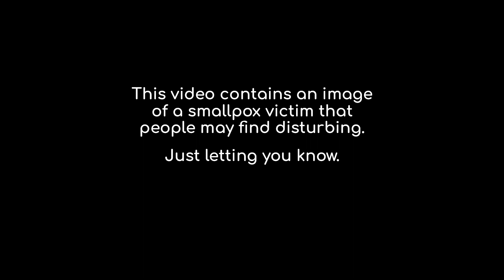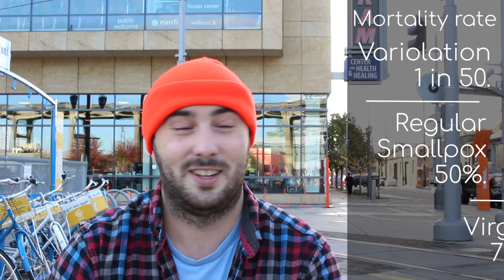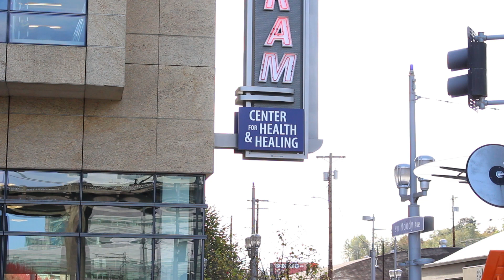Variolation: Vaccination's Deadly Predecessor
Before vaccinations there were variolations. This ancient medical procedure had one fatal flaw but was nevertheless a successful smallpox treatment.

Thanks to Anguillamations for working with me on these videos. Check out our introduction to smallpox in the new world here:

Image Attributions:
Wellcome Library no. 47332i

Sources:
Adler, Robert E. Medical Firsts: from Hippocrates to the Human Genome. J. Wiley, 2004.

WILLIAMS, G. ANGEL OF DEATH. PALGRAVE MACMILLAN, 2016.